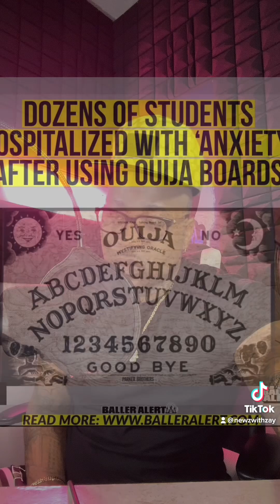“One Big Party Goer”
& much more